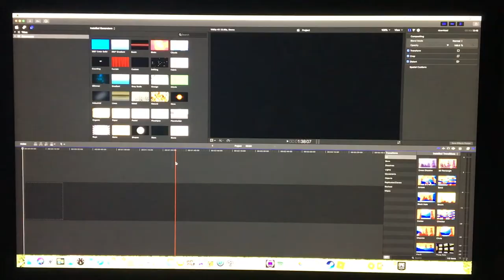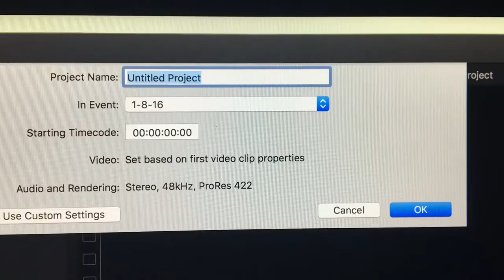"Creative Block" by Daniel Pearl HighSchool